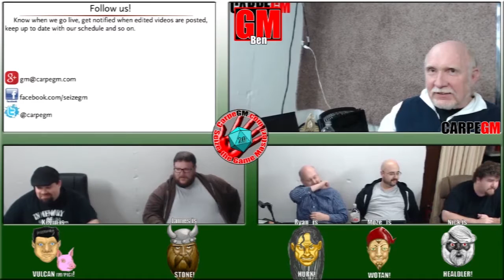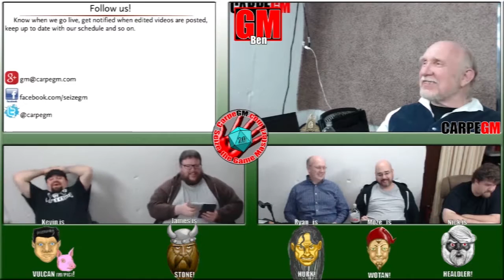Pathfinder; Never Happily After Session 1, Part 4 of 6.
The adventure begins! In this session we meet the obnoxious Wotan "of the Far Winds!", Stone, a monk so un-talented that he masquerades as a fighter, the evil (but not evil enough) Healdler, irritable Hurk and evasive Vulcan Volkneel.

In a bar they're recruited and spirited away before they can be evicted from the city of Brevoy following their military service. Serving as mercenaries they travel to a fort to meet Kurt, their new commander, and take the very first steps towards unraveling a mystery.